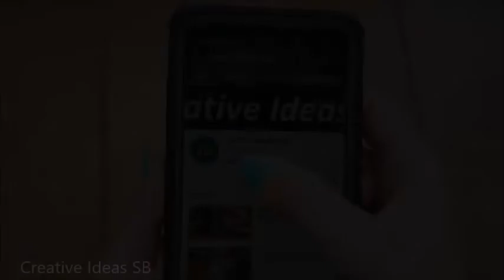60 Fence Wood Gabion and Brick Creative Design Ideas 2022 Part.26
60 Fence Wood Gabion and Brick Creative Design Ideas 2022 Part.26

Amazing Fence from wood gabion bricks and steel ideas.Make more beuatiful your home!